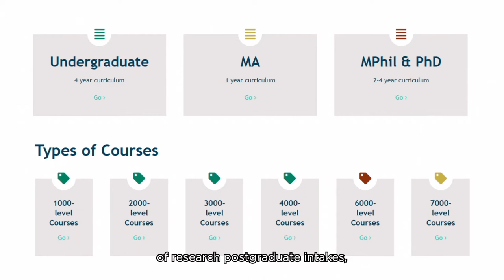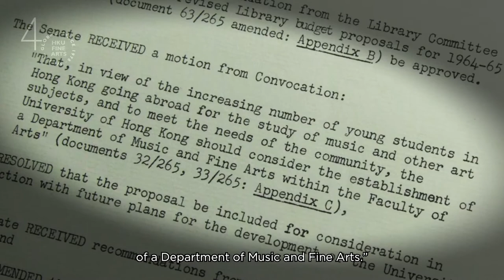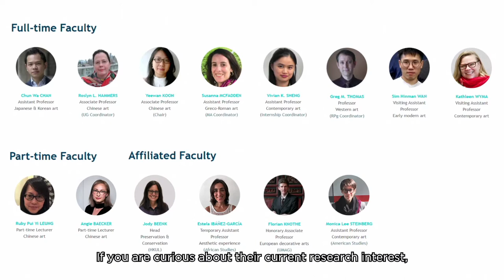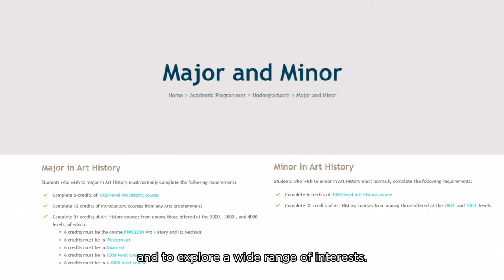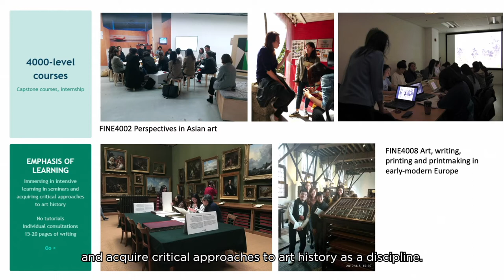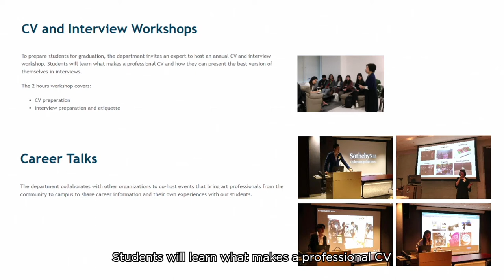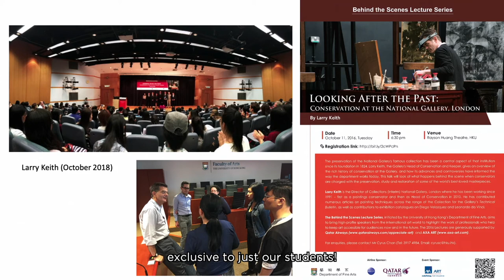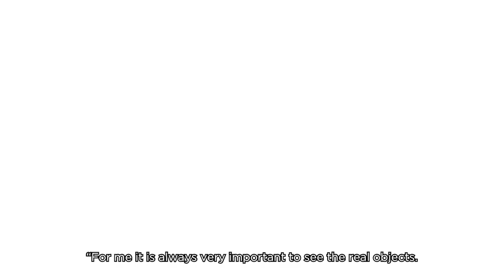HKU Faculty of Arts: Art History Major & Minor